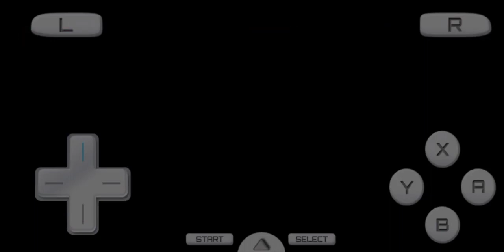Gameplay Rune Factory 2 Part 32 Akhirnya Tamat. Akhirnya Kyle Kembali Ke Rumah